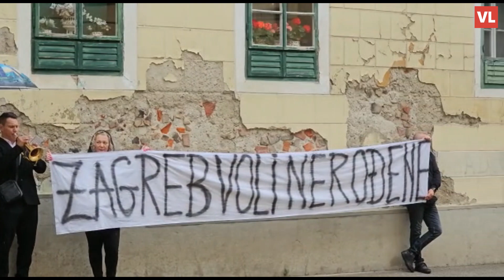Protivnici prava na pobačaj prosvjeduju ispred zagrebačke Gradske skupštine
Protivnici prava na pobačaj prosvjeduju ispred zagrebačke Gradske skupštine: Sviraju pogrebni marš